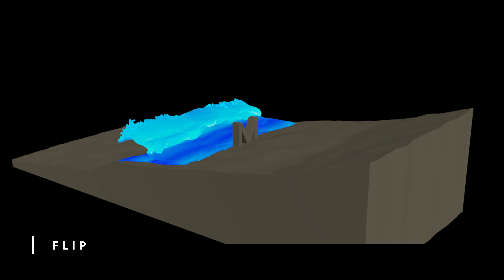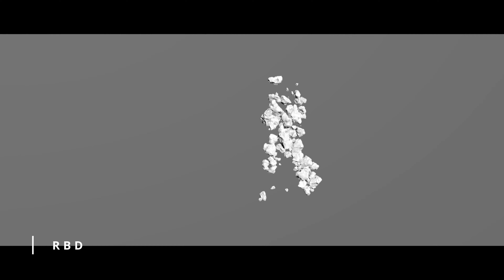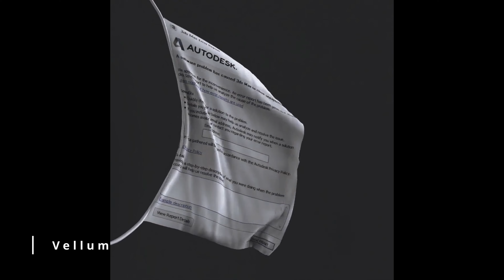1000 Hours of Houdini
I'm still a long way from mastering Houdini, but this is a collection of 1000 hours of learning this powerful 3D animation and VFX software. Work from my first steps as a beginner to my later progressions. Along the way, I'll keep sharing my experiences, challenges, and successes, and I'd like to give a shout out to some of the amazing Houdini mentors who have helped me along the way, such as JohnKunz and everyone on his discord, Matt Estela from cgwiki/Tokeru, Steven Knipping and the guys from AppliedHoudini. Whether you're a seasoned pro or just starting out with Houdini, I hope you enjoy!

Next up is combining this with Unreal Engine!